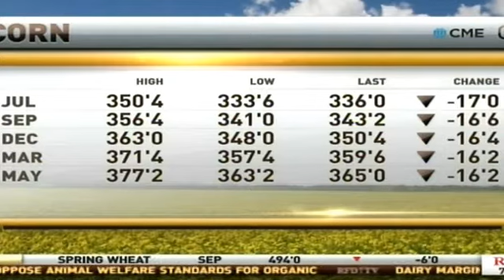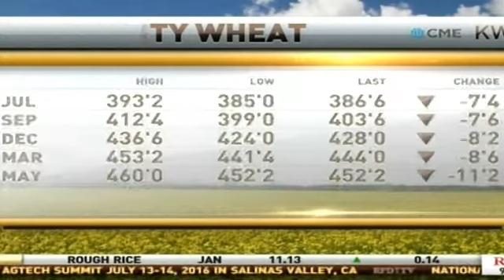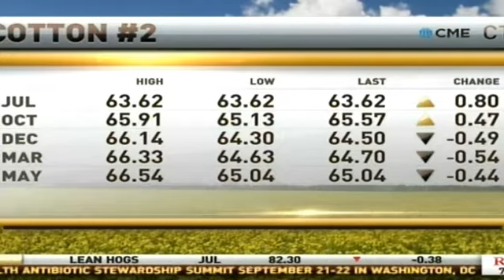Grains Feeling Pressure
Courtesy: RFD-TV

Chief Market Strategist Todd "Bubba" Horwitz joins the Market Day Report for a look at the grains trade as corn and soybeans take a hit to the downside.